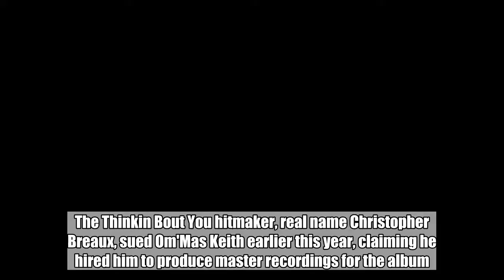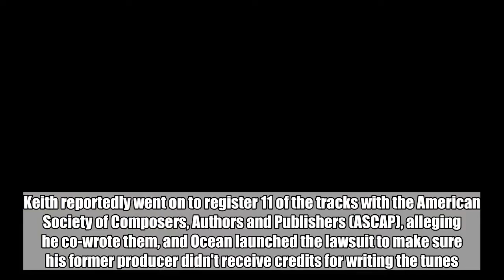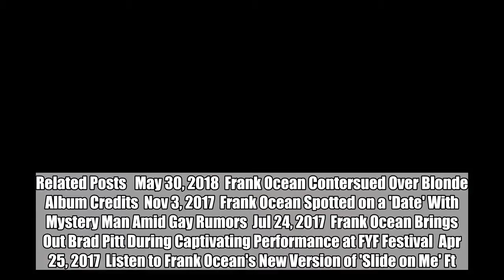Frank Ocean Contersued Over Blonde Album Credits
The singer previously sued Om'Mas Keith earlier this year, claiming he hired him to produce master recordings for the album.  May 30, 2018  AceShowbiz - R&B star Frank Ocean is facing a lawsuit from a producer over royalties for his Blonde album.   The Thinkin Bout You hitmaker, real name Christopher Breaux, sued Om'Mas Keith earlier this year, claiming he hired him to produce master recordings for the album. Keith reportedly went on to register 11 of the tracks with the American Society of Composers, Authors and Publishers (ASCAP), alleging he co-wrote them, and Ocean launched the lawsuit to make sure his former producer didn't receive credits for writing the tunes.  The 30-year-old also claimed he had already paid Keith a flat fee, insisting he didn't compose the music, so he is not entitled to royalties or credits.   However, according to The Blast, Keith is denying the claims and has filed a countersuit, alleging he co-produced and co-wrote many of the album's songs. He also alleges the flat fee agreement was for Ocean's previous album, Channel Orange, and he did not give permission for the new tracks to be released.   He is requesting Ocean's lawsuit be thrown out and is seeking unspecified damages. He is also demanding a court order, which will name him the co-author of the songs.  Related Posts   May 30, 2018  Frank Ocean Contersued Over Blonde Album Credits  Nov 3, 2017  Frank Ocean Spotted on a 'Date' With Mystery Man Amid Gay Rumors  Jul 24, 2017  Frank Ocean Brings Out Brad Pitt During Captivating Performance at FYF Festival  Apr 25, 2017  Listen to Frank Ocean's New Version of 'Slide on Me' Ft. Young Thug  Apr 24, 2017   Frank Ocean Releases Another New Catchy Song 'Lens'